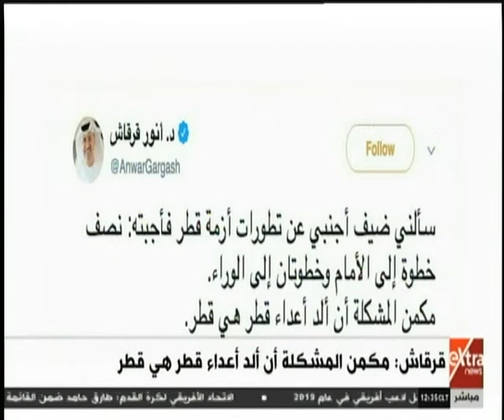غرفة الأخبار | قرقاش: مكمن المشكلة أن ألد أعداء قطر هي قطر